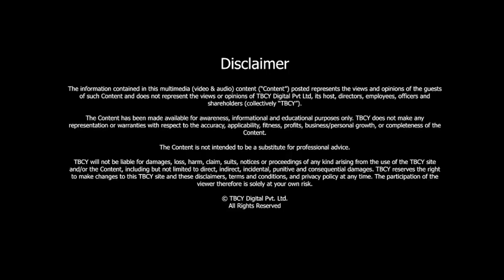S2 E161 Kerry Sulkowicz, Founder and Managing Principal, Boswell Group LLC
01:00- Three key milestones in Dr. Sulkowicz’s life.
04:40- When does a person know that they need mental help?
07:16- Challenges that millennials are facing, which are directly related to mental health issues.
09:33- Symptoms and behavior patterns that detect mental issues in teenagers.
12:18- Who should look for a coach?
15:00- Qualities that a CEO should possess?
17:38- How long should a coaching relationship last?
19:12- What does success mean to Dr. Sulkowicz?
20:48- Where does he draw his inspiration from?
22:33- How is Dr. Sulkowicz rethinking his life in the new world order?

“Success is not how much money I make, it’s about having fulfilling experiences”

Today on The Brand Called You, we have a very accomplished personality from the mental health industry. Dr. Sulkowicz is the Founder and Managing principal of Boswell Group. President of Elect of The American Psychoanalytic Association. He advises on leadership challenges, CEO succession, board dynamics, and culture change. Dr. Sulkowicz is also a highly respected professional coach.

Being a child whose parents were survivors of The Holocaust, Dr. Sulkowicz was sensitized towards human suffering. Dr. Sulkowicz considers his higher education as a major milestone of his life and is extremely grateful for the same.

Mr. Garg and Dr. Sulkowicz engaged in a detailed conversation around mental health and the stigma that surrounds the subject. They discussed the challenges that the new generation faces, the symptoms of mental health issues, behavior patterns, mental help preferences, and the increasing necessity of addressing mental health issues. Dr. Sulkowicz believes that technology has led to the reduced emotional connections that people used to make.

Dr. Sulkowicz prefers to be addressed as an advisor instead of a coach. He explained the importance of coaching to professionals with businesses as well as anyone else who needs it. He also threw light on coaching relationships and his role as an advisor. He explained that his role as an advisor is to help his clients reflect. He serves as the sounding board on complicated aspects that his clients deal with and their roles as leaders of organizations.

In Dr. Sulkowicz’s opinion, a CEO should be rooted in moral values, have self-awareness and most importantly be curious.

His definition of success is unique and his work is commendable. He has contributed greatly to the psychological sector and has given back immensely!